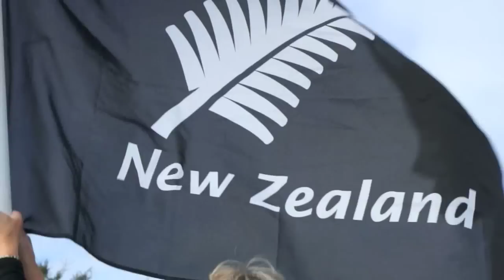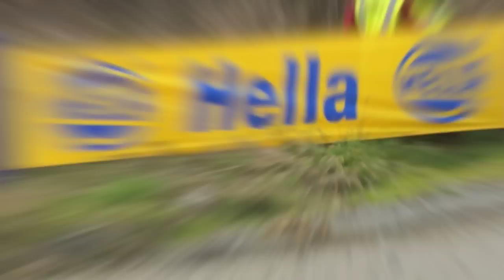Paddon at Brother Rally New Zealand Day 2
Watch the behind the scenes footage of Hayden Paddon and John Kennard competing in Day 2 of Brother Rally NZ.